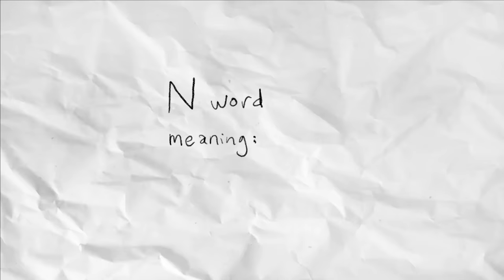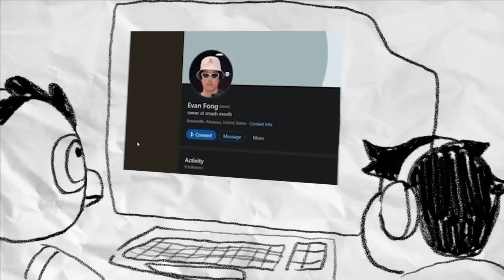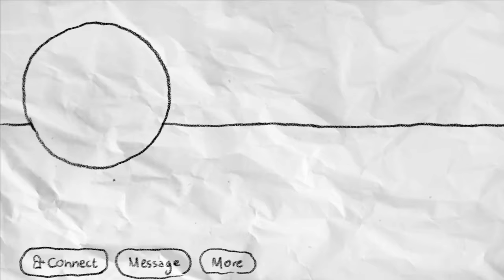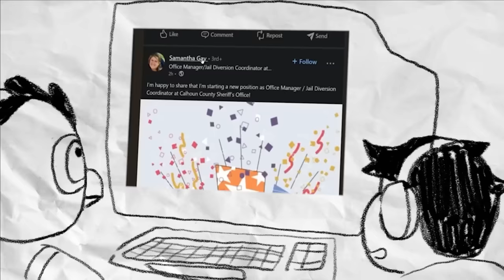Vanoss Animated Scribbles - The Vanoss Crew Podcast, Google Home, LinkedIn Accounts